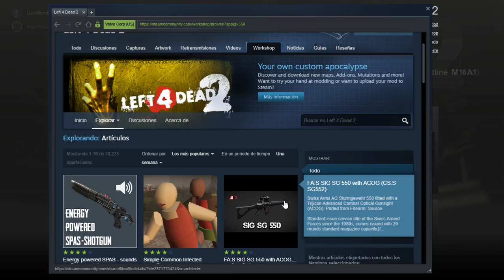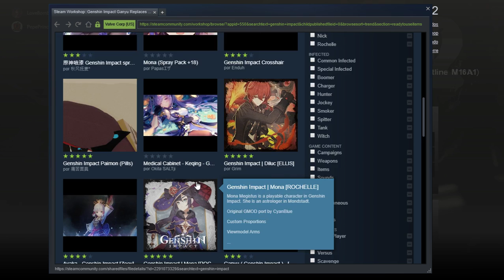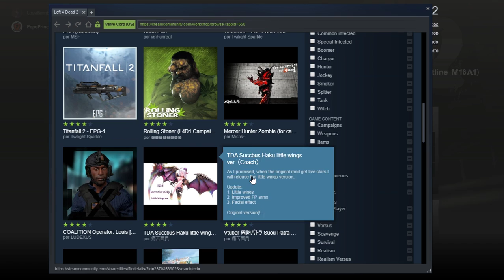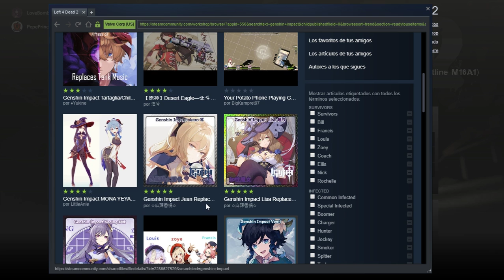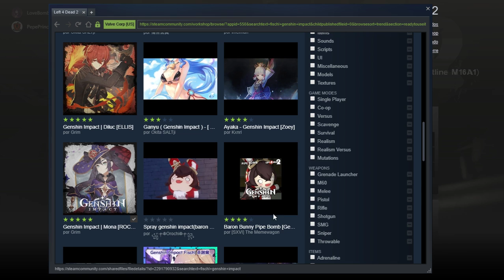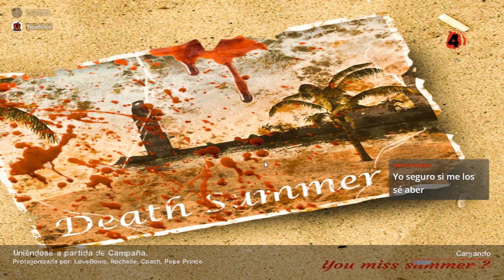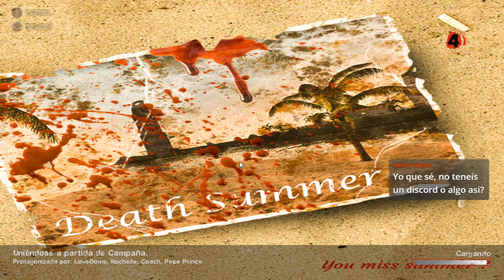2159. 🔴 DIRECTO DE LEFT 4 DEAD 2 ▶ MAPA "DEATH SUMMER" (1ª PARTE). SKINS DE GENSHIN. CON LOVE BOMB.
🎮 Otro directo de Left 4 Dead 2 en que jugamos a un nuevo mapa del workshop bien chido, el llamado "Death Summer". Consta de 6 partes y hoy haremos Love Bomb y yo las dos primeras partes. Pondré 2 skins de Genshin Impact: la de Mona (genial) y la de Jean (poco convincente). Un estupendo rato con el inmenso placer de acabar con zombis.